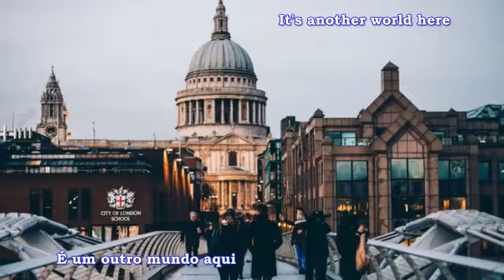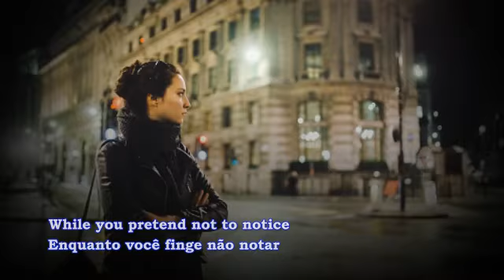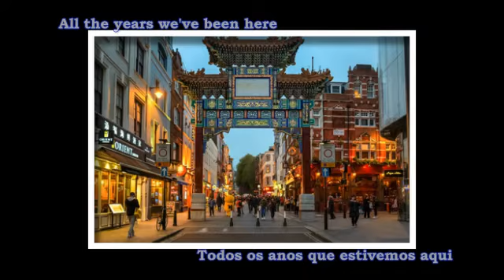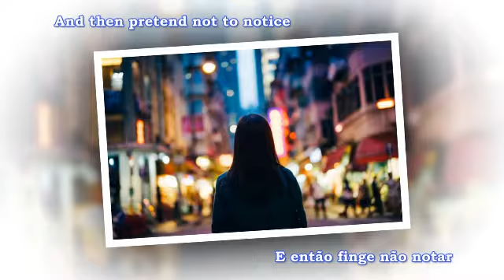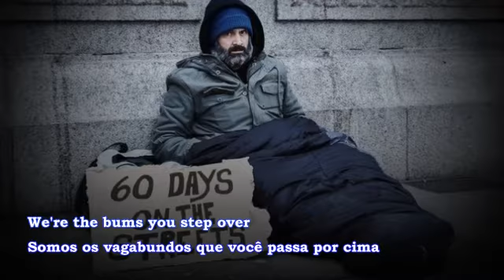The Theatre Pet Shop Boys (Tradução)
Sucesso do Álbum VERY. Em um ponto no início dos anos 1990, quando os Boys estavam escrevendo músicas que iriam encontrar o caminho para Very , Chris leu uma citação no jornal que chamou sua atenção especialmente. Um membro conservador (conservador) do Parlamento, Sir George Young - que também estava servindo como Ministro da Habitação e Planejamento sob o primeiro-ministro John Major - supostamente brincou: "Os sem-teto? a ópera?" (A redação precisa varia de um relatório para outro.) Agora, há algum debate sobre até que ponto ele quis que esse comentário fosse interpretado com sarcasmo. Mas, seja qual for o caso, ainda parece bastante insensível. E também, seja qual for o caso, forneceu uma inspiração amarga para Chris e Neil.
As letras de Neil traçam um contraste entre o brilho ilusório e o glamour da vida noturna do distrito de teatro com a realidade esquálida do desespero urbano e dos sem-teto.
"De um patrono das artes, ou pelo menos O Fantasma da Ópera " - Provavelmente um golpe inteligente com as costas da mão em O Fantasma da Ópera , o maior sucesso de palco de Andrew Lloyd Webber, sugerindo que não pode realmente (ou apenas vagamente) se qualificar para ser contado entre "as artes".
"Pavarotti in the Park" - O grande tenor de ópera italiano Luciano Pavarotti (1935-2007) gostava de realizar concertos gratuitos ao ar livre em grandes espaços públicos, como sua famosa apresentação de 1991 no Hyde Park de Londres, filmada para a televisão e transmitida como, de fato, , Pavarotti no Parque.